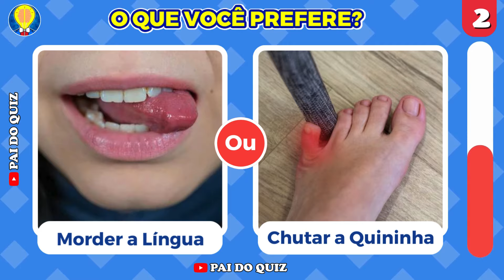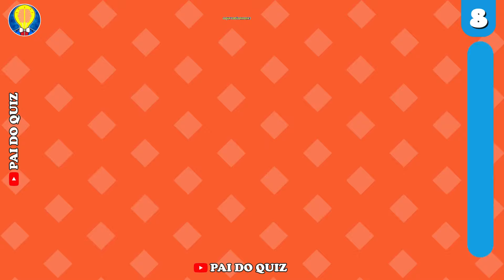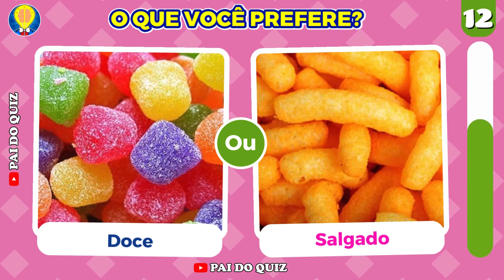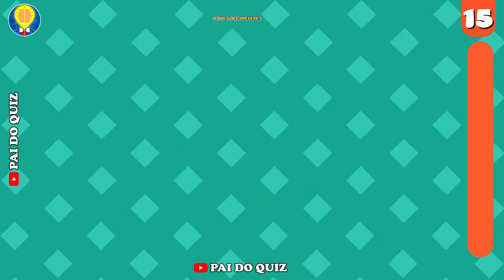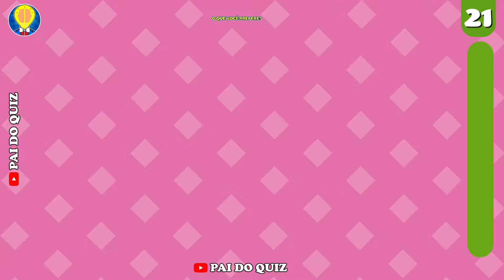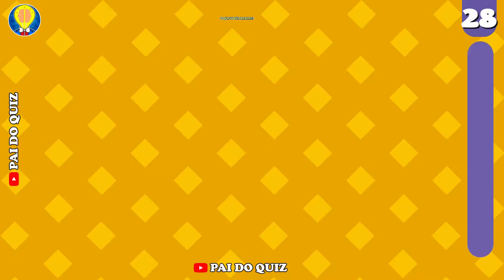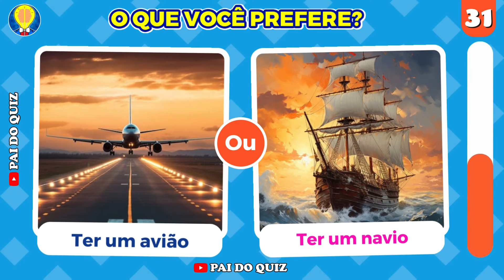Qual Você prefere...? As Escolhas Mais Difíceis de TODOS OS TEMPOS! 😱⚠️ Edição HARDCORE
Bem-vindo à edição impossível do desafio Qual você prefere. Fique com as escolhas mais difíceis do mundo. No quiz de hoje, neste jogo das escolhas você terá que ler e reler as perguntas por muito tempo até conseguir responde-las, Você terá 35 das perguntas mais extremas de "qual você escolhe" que você já viu na vida. Prepare-se para enfrentar os dilemas mais difíceis da vida e tomar decisões incrivelmente difíceis neste desafio de Qual você escolhe. Escolhas mais difíceis de todos os tempos!

Não se esqueça de colocar as suas respostas aqui nos comentários

Esperamos que você aproveite o vídeo e não se esqueça de CURTIR 👍, SE INSCREVER 👇 e ativar o 🔔 de notificação!

Bom desafio e até a próxima. 😉😉